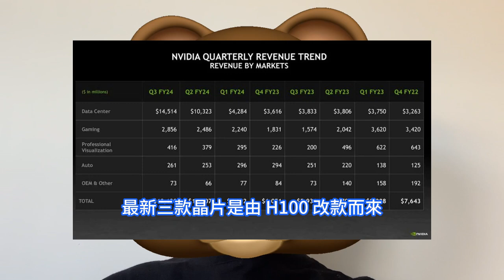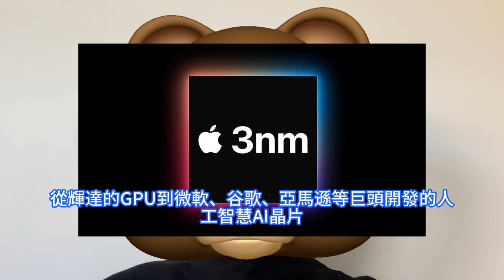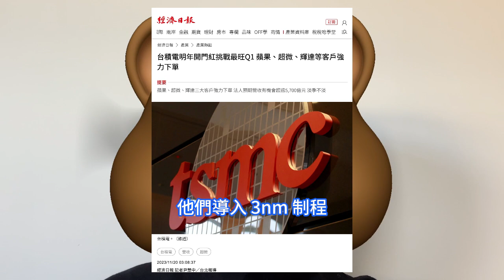超巨井噴！台積電晶片客戶互毆搶破頭，3奈米產能狂至10萬片/月。聯發科、高通緊隨蘋果，明年或採用N3E制程。日本建第三座晶圓廠，3nm來巨大增長機遇。輝達為中國開發改款H20晶片，庫克或退休。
Counterpoint Research 數據顯示，在新興市場復蘇的推動下，全球手機市場在經歷了兩年多的低迷後，於 10 月份恢復增長。日前據知情人士透露，台積電正在籌劃在日本建設第三座晶圓工廠，該工廠將生產目前最先進的 3nm 工藝。據台灣《工商時報》援引的一份研究報告稱，預計台積電3nm的代工產能今年底可望達到6至7萬片，全年營收佔比可望突破5%，而明年更有望達到 10%。